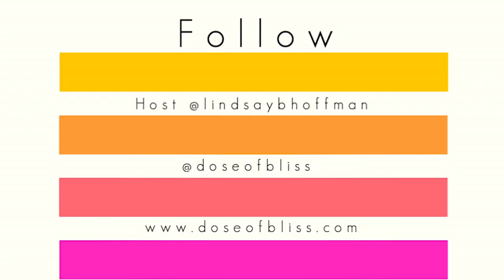The Secret To Starting Your Own Business | Bobby Hobert of Purpose In Youth on Dose Of Bliss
Watch this!! The Secret To Starting Your Own Business | Bobby Hobert of Purpose In The Youth on Dose Of Bliss with Lindsay Hoffman

Hey guys! Bobby Hobart runs a very successful podcast called Purpose In The Youth, he's similar the next Gary Vee! But what does that take? He films his podcast out of his bedroom & drives Uber to fund it! But you would never expect that. This is why I want to share his story. People stop themselves from their dreams because maybe they don't have a place to do it or the funds, the thing is people are doing it. You don't need those things. I hope this video inspires you to go for it.

WATCH all of my vision board and law of attraction success stories

WATCH inspiring interviews, check out my YouTube playlist on that exact topic

WATCH my vlogs of my vision board coming true in real life

About me:

Hello there! I’m Lindsay Hoffman and I’m so excited you want to get to know mea little better. I started this channel because I’ve  always felt my life purpose is to inspire others to be happy and believe in themselves. I want to share with you my experiences because if I can do it, so can you!

I’m a Chicago native now based in Los Angeles & I studied broadcast  journalism at Arizona State University. Today I’m an entertainment reporter & host and a Motivational + lifestyle blogger/Vlogger. I also have my own company LBH Media where I produce influencer events.

As a reporter/host my work has been featured in: InTouch Weekly, Life & Style Magazine, Closer Weekly, Fab TV, The Red Carpet Report, Focus TV Network & more! From court cases to red-carpets, I’ve broke national best-selling cover stories and covered all major events such as: The Oscars, Emmys and Grammys. I’ve  interviewed high profile celebrities from Oprah to George Clooney and I love sharing behind the scenes with you on my blog and some motivational interviews!

I have a show called DOSEOFBLISS produced by Focus TV Network and you can watch it on my channel!

Hope my channel inspires you and changes your life for the better.